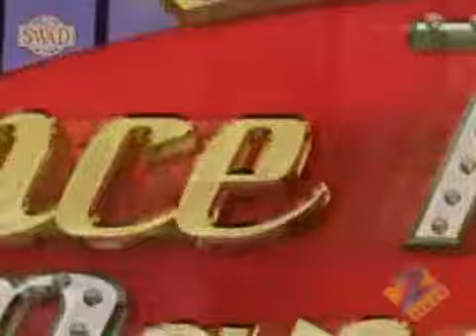Dance India Dance 13th March Part1of7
brings you Dance India Dance 13th March Mithun Chakraborty Terrence Lewis Geeta Kapur Remo Dsouza Lux Dance India Dance Disco Dancer Public Voting Alisha Jai Kushboo Salman Mayuresh Vrushali Rang Barse Silsila Rakhi Bhavna Price Aaj Ki Raat Nonie Siddesh Jay Saumya